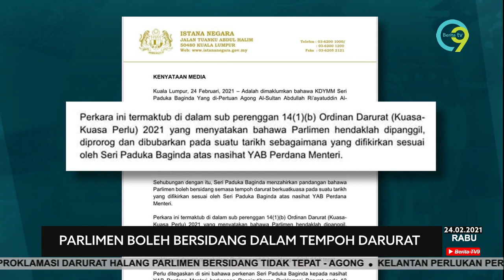DARURAT | Parlimen Boleh Bersidang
Yang di-Pertuan Agong Al-Sultan Abdullah Ri'ayatuddin Al-Mustafa Billah Shah bertitah bahawa Parlimen boleh bersidang semasa tempoh darurat berkuat kuasa pada suatu tarikh yang difikirkan sesuai.